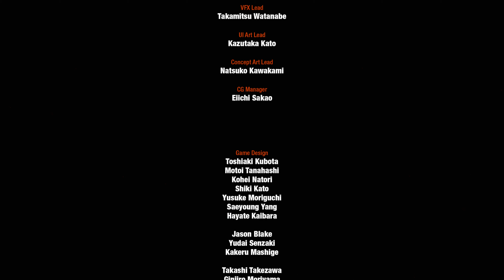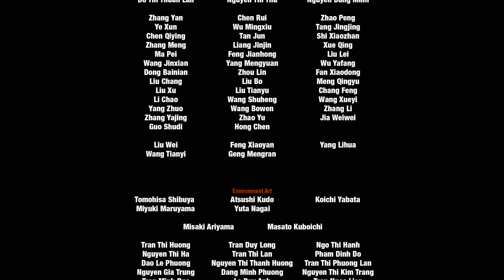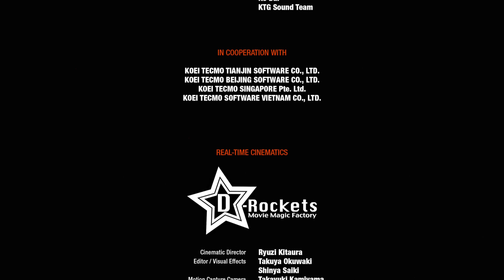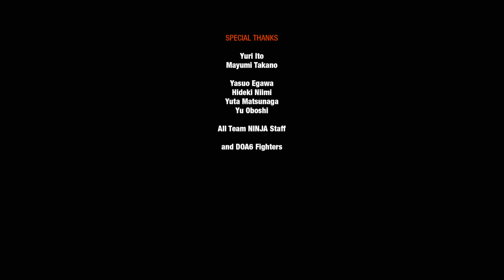[04] Walkthrough - Dead or Alive 6 - Story Mode - Part4 (4K, 60fps)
Game: Dead or Alive 6
Platform: PS4 Pro
Language: English
Recorded with: AVerMedia Live Gamer 4K - GC573